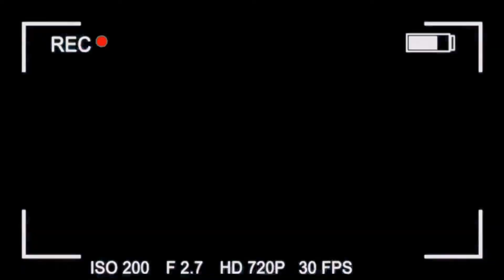Twister (1996) - DVD Menu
Snow White Thrills with Delight 💜 (Disney / Pixar’s 2 & 4’s My Little Pony Channel is the Official Friendly Channel with your Favorite Friends and Family!👩‍👩‍👧‍👦👨‍👩‍👧‍👦👩‍👧‍👦👨‍👧‍👦👩‍👦‍👦👩‍👧‍👧👨‍👦‍👦👨‍👧‍👧👨‍👨‍👦‍👦👨‍👨‍👧‍👧👩‍👩‍👧‍👧👩‍👩‍👦‍👦👨‍👩‍👦👨‍👩‍👧 Including Songs,🎼 Playing,🤹🏻‍♀️🎮 Barbie , Movies,🎬 Episodes, And So Much More! ✨Have a Magical a day!✨)